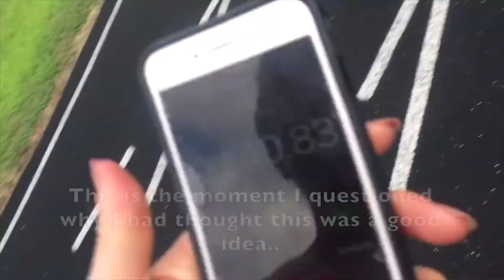Herniated Discs, PR's and Possibilities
Episode 5 of the Michael Bailey on the Move Vlog. This week we cover herniated discs, PR's and positive possibilities - this week's FOTW (Focus of the Week).